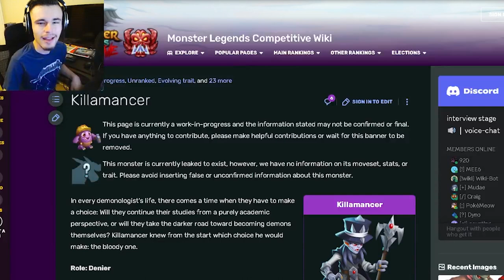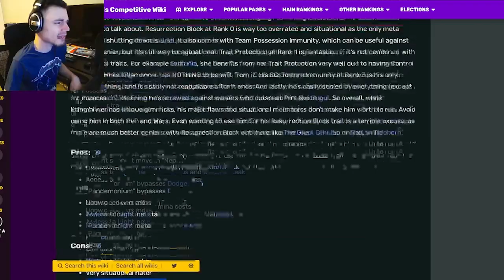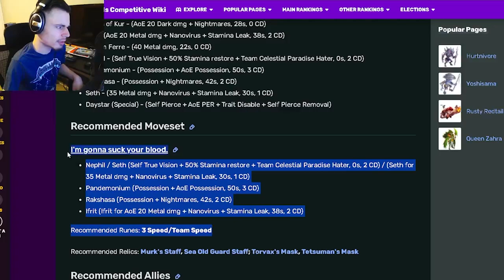Monster Legends is NEW Killamancer Mythic WORTH GETTING? | Monster Analysis